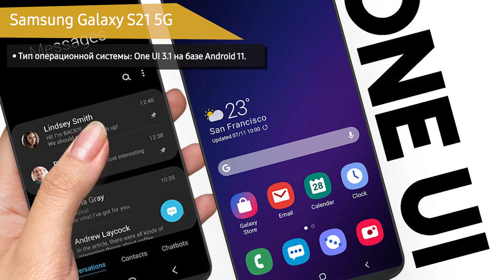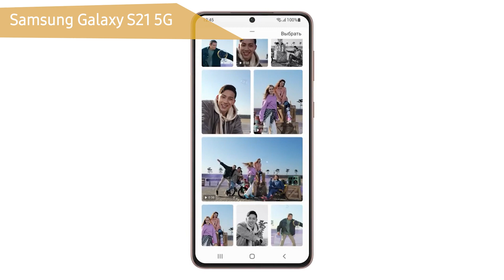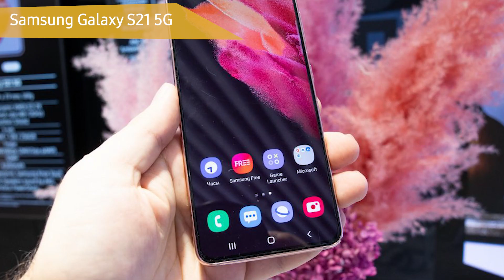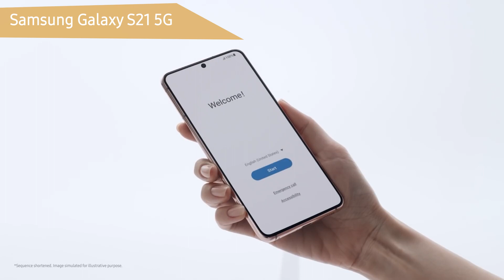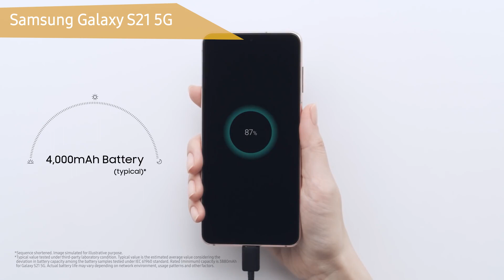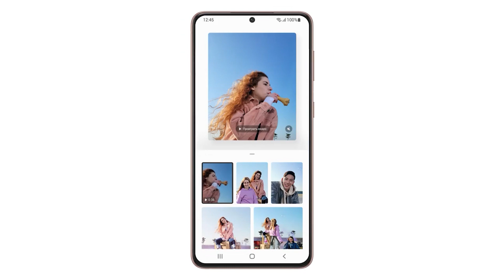Смартфон Samsung Galaxy S21 5G